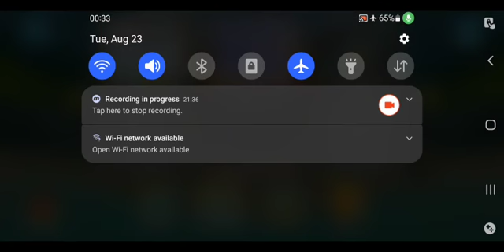Bloons TD 6 Downstream Double HP moab, Half cash